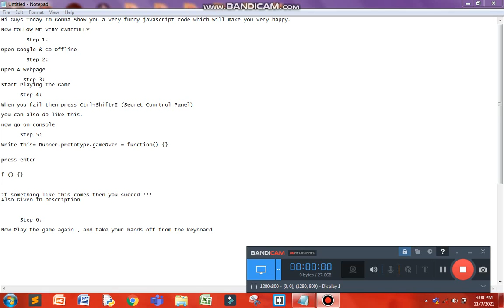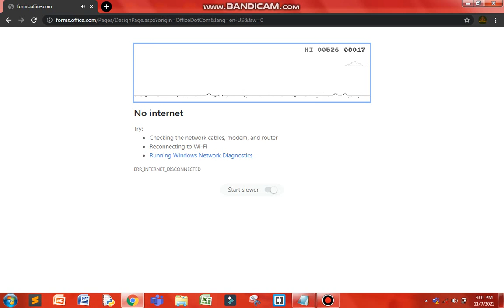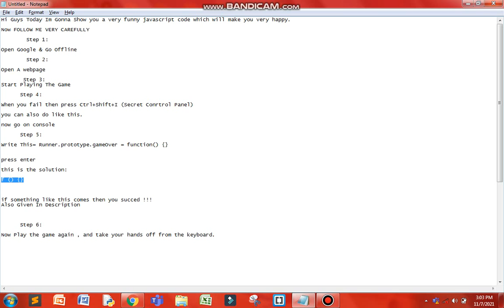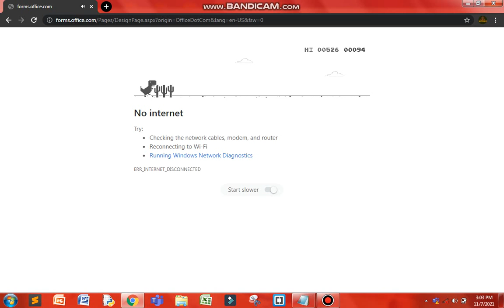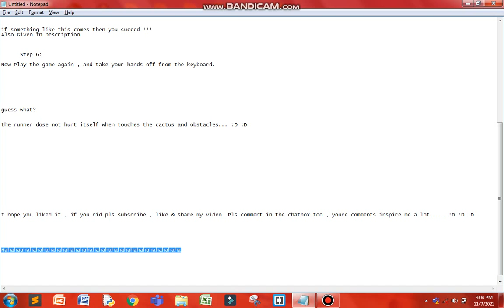How To [Hack] Change The Software Of Google's Game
(Source) JAVASCRIPT Code:
Runner.prototype.gameOver = function() {}